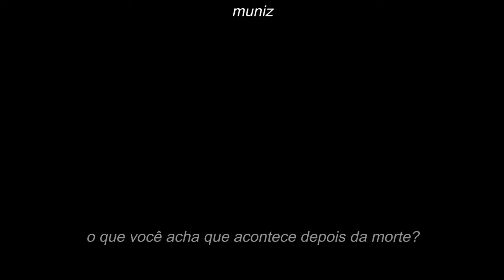lil peep - fangirl ft gab3 (legendado)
sugestão de J. Cσnsтαnтine
qualquer sugestão e divulgação são sempre bem vindas

gothboi* é uma referência a gothboiclique
bop pode ser MUITAS coisas em inglês, mas nesse caso eu coloquei isso mesmo porque combina mais